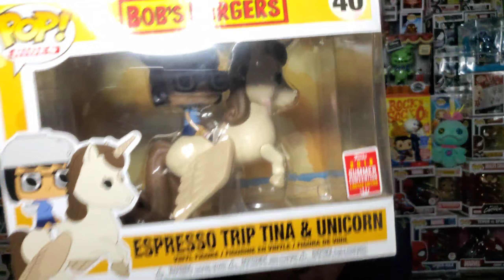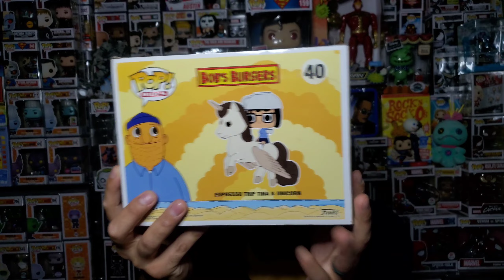The Office REACTION Season 2 Episode 21 "Conflict Resolution"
Did Jim finally get in trouble with all the pranks he done to Dwight? This episode was hilarious. Can't wait to see whats next. Check out this video to see my reaction to The Office 2x21. So close to the season finale

Budget Boi Productions
The mic I use